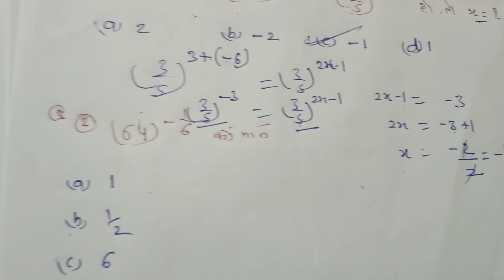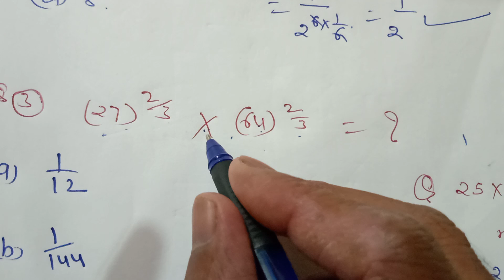SSC Reasoning।। MPPSC Reasoning।।RRB